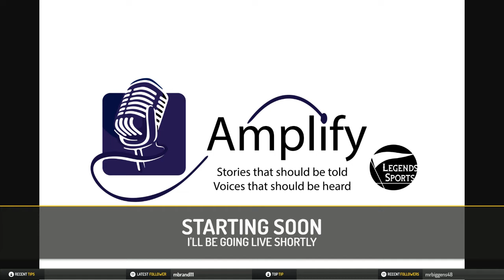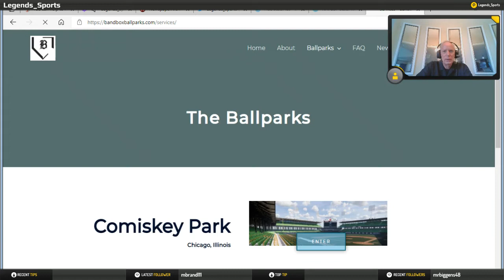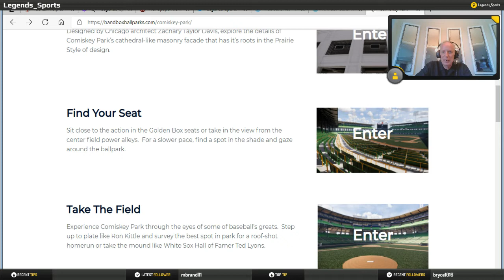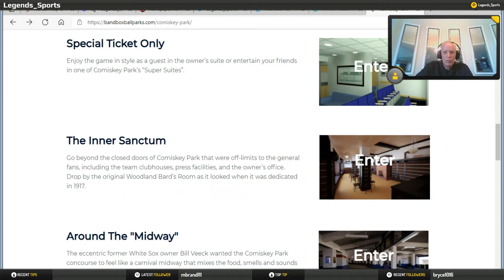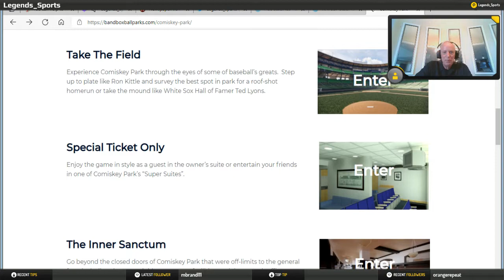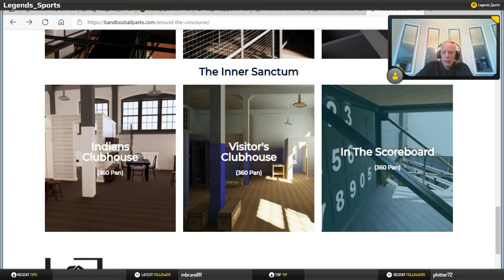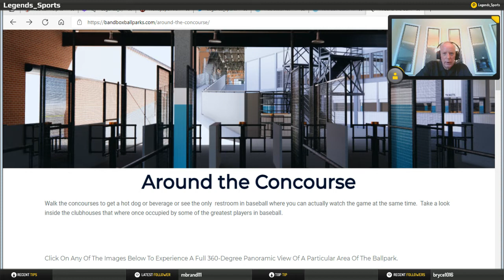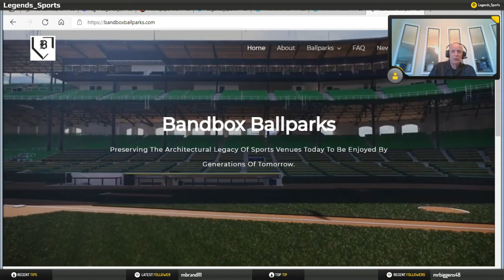Conversation with architect, designer, stadium preservationist Brian Powers of Bandbox Ballparks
Conversation with architect, designer, stadium preservationist Brian Powers of Bandbox Ballparks. Discussion on his work, Hamtramck Stadium and Rickwood Field restoration efforts, inside look at his 3D models of League Park and Old Comiskey and more.